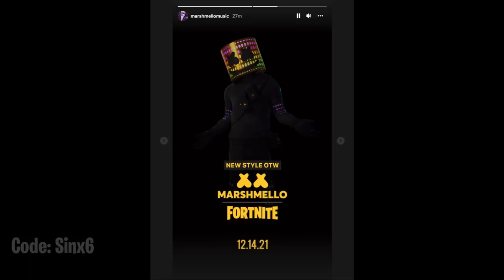Fortnite Announces The Return Of Marshmello